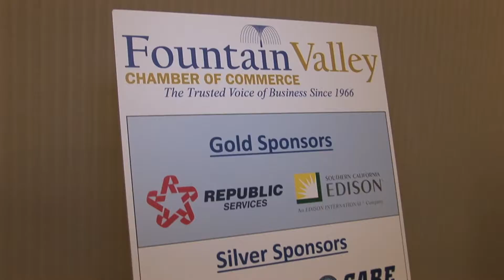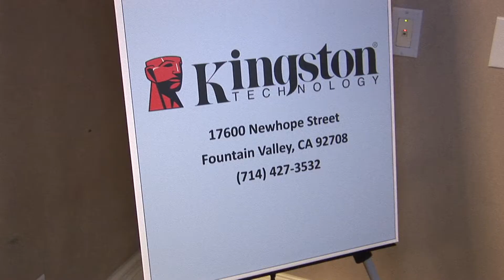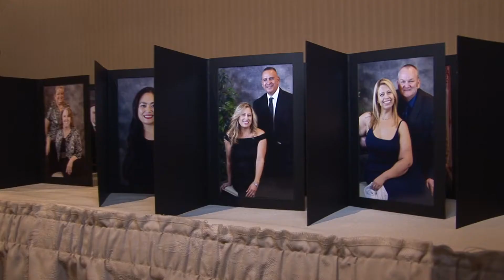FV Chamber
The Fountain Valley Chamber of Commerce's mission is to promote business and community growth through active leadership in civic, cultural, legislative, and educational programs.

FVCOC' s Mission
* Be a connector for members and the community

Fountain Valley Chamber of Commerce

"THE TRUSTED VOICE OF BUSINESS SINCE 1966"